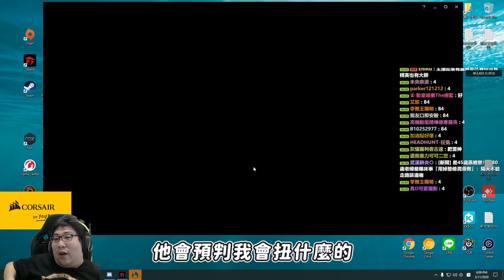【國動】哪裡來的下忍阿？木葉村忍者的成長之路！咻咻咻～飛來飛去！對面怎麼這麼多逗逼阿！逗得動主播笑整場？到底是有幾個人作弊R！By U7︱金剛直播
手遊 / 電腦遊戲工商 / YouTube影片 / 合作 / FB.IG社群貼文 /

滑鼠: Corsair IRONCLAW RGB
耳機: Corsair VOID PRO RGB
鍵盤: Corsair K70 RGB MK.2 SE
椅子: Corsair T2 Road Warrior
綠幕: Elgato
擷取卡: Elgato
實況控制器: Elgato